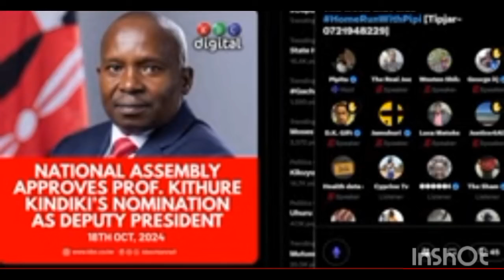Morara Kebaso questioned about accountability as Genz narrates how he was lectured by Kenyans🔥😂